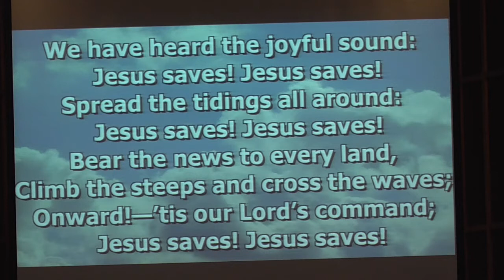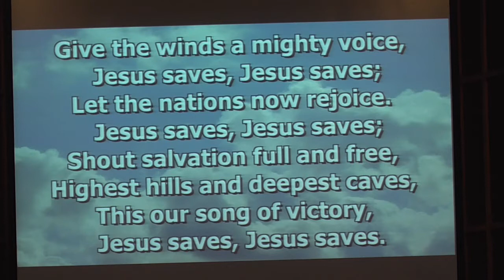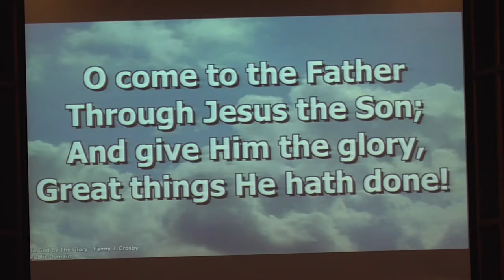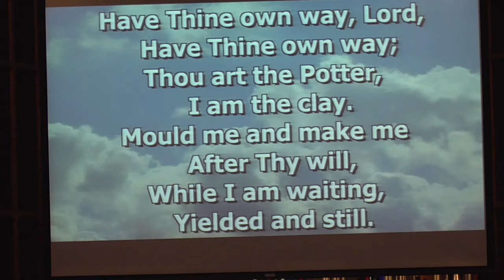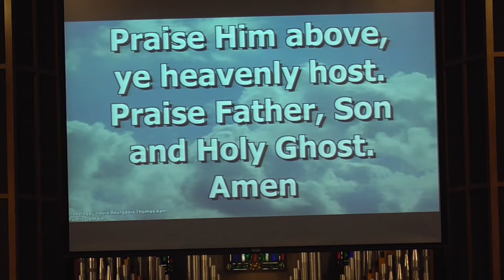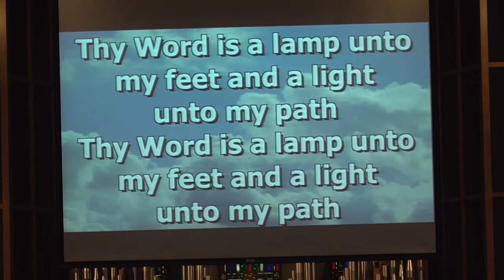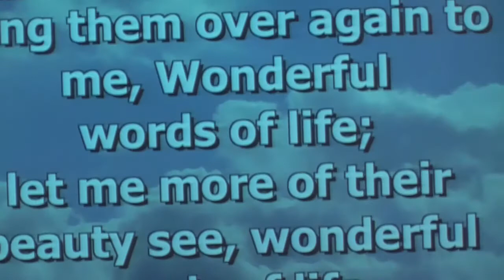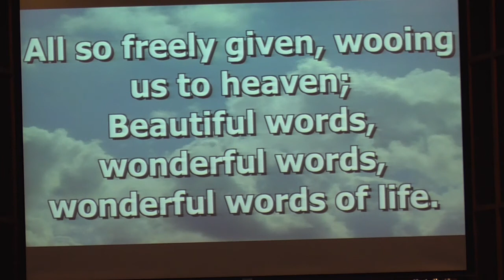August 16, 2020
August 16, 2020 service from First Covenant Church in Youngstown, OH.  Pastor George Lee